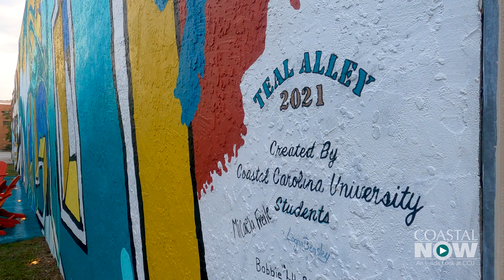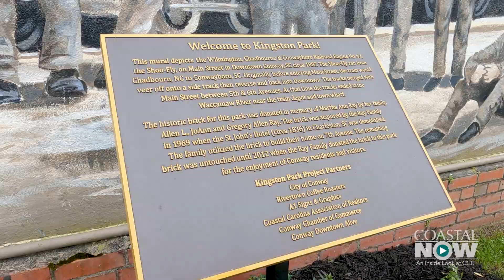Coastal Now - Conway Downtown Alive & CCU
Yvette Arendt, an assistant professor of visual arts at Coastal Carolina University, recently received an award from Conway Downtown Alive for the work she and her students did in creating the murals of Teal Alley in the city. The meeting at which that award was announced proved to be indicative of the relationship between Conway and CCU. It's a bond that is tight and growing stronger.

Coastal Carolina University offers baccalaureate degrees through more than 94 majors. Among CCU's graduate-level programs are 27 master's degrees, two educational specialist degrees, and two doctoral programs: the Ph.D. in marine science: coastal and marine systems science, and the Ph.D. in education. The most popular undergraduate majors are marine science, management, exercise and sport science, and communication. CCU boasts a growing array of internship, research and international opportunities for students, as well as numerous online programs through Coastal Online.